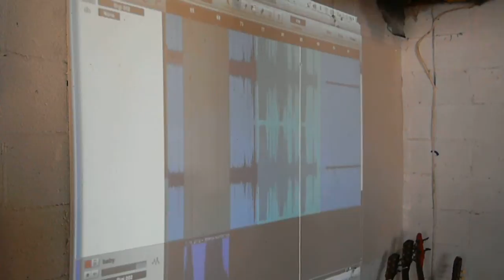vlc record 2012 01 24 17h07m31s DSCN4868 MOV